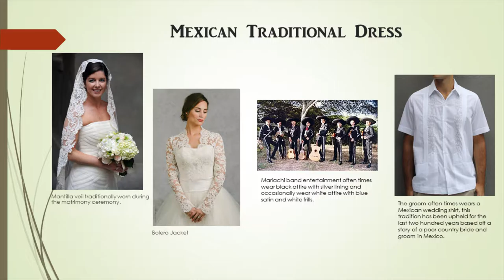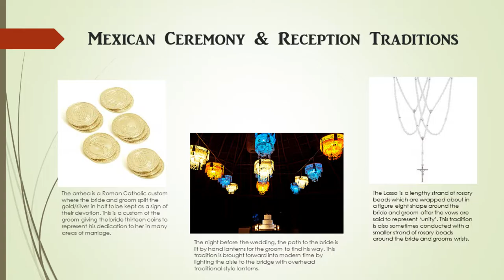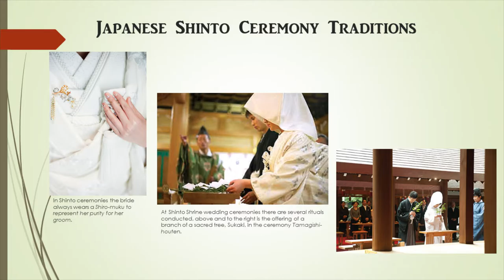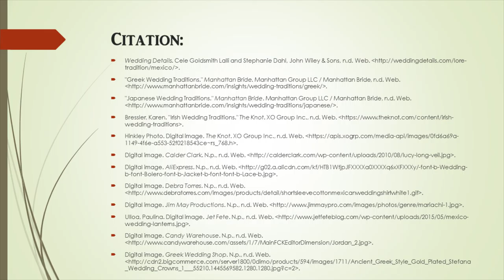Weddings of the World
EDUC 405.01W Multimedia Presentation
Topic: Cultural Traditions